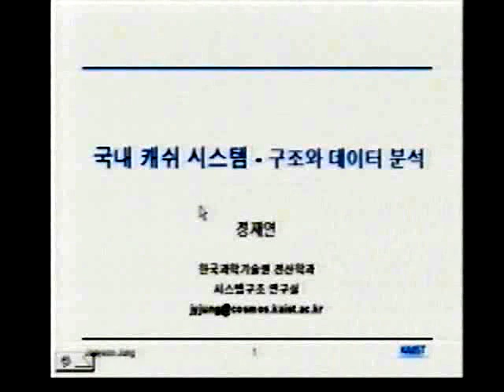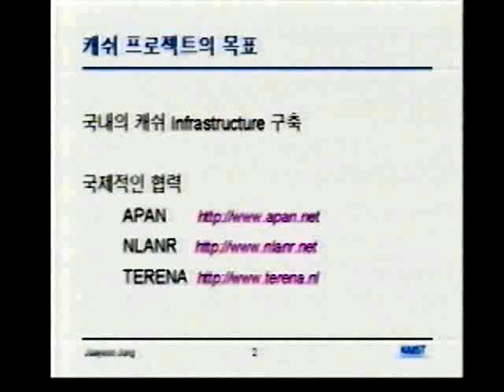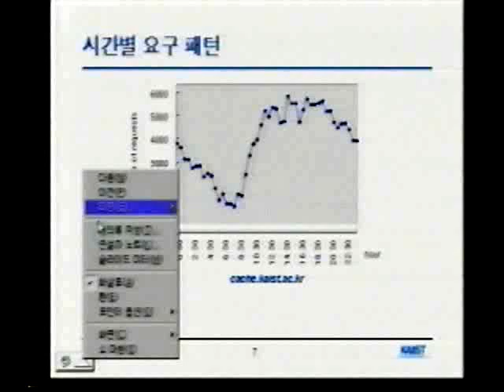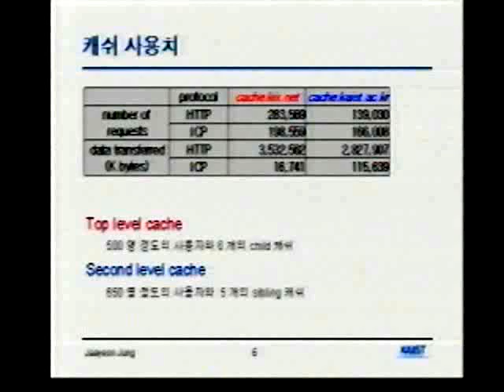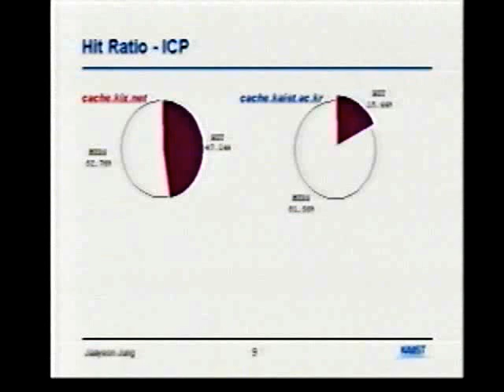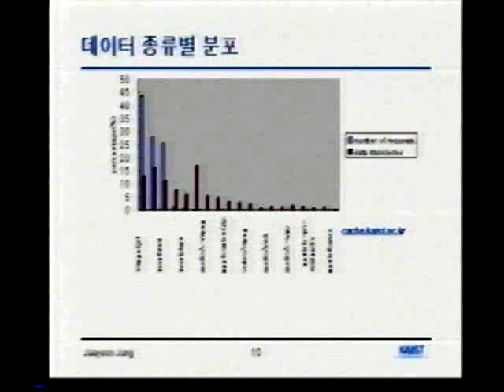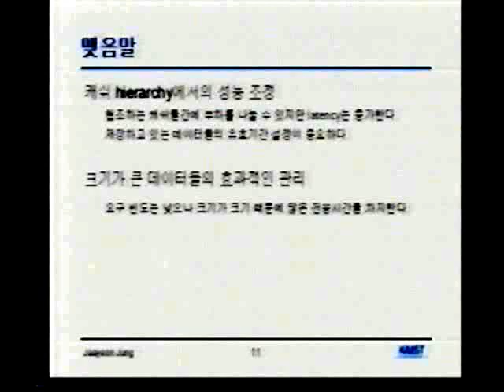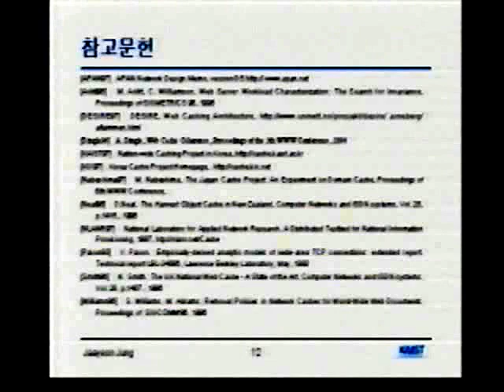[Track 5. Cache Group] 현재 cache hierarchy와 데이터 분석: 정재연(KAIST)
WIO 2회
제2회  인터넷운영워크숍

Remark. 이 영상은 한국 인터넷 역사 프로젝트가 보관 중인 당시의 실황녹화영상입니다. 이와 관련된 의견이 있으신 분은 sec at InternetHistory.kr로 연락해주시기 바랍니다.